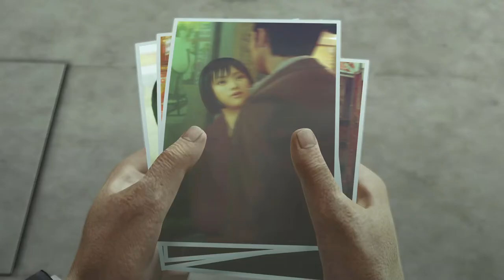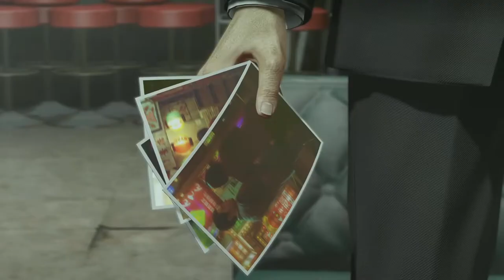Lee's Plan - Let's Play Yakuza 0 - Part 43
Hello everyone and welcome back to Let's Play Yakuza 0! In this video we meet up with Lee and Makoto in the warehouse and learn just what exactly Lee wants us to do in order to save Makoto.